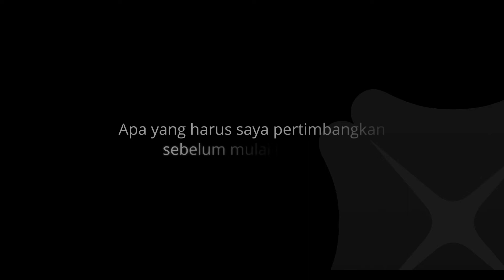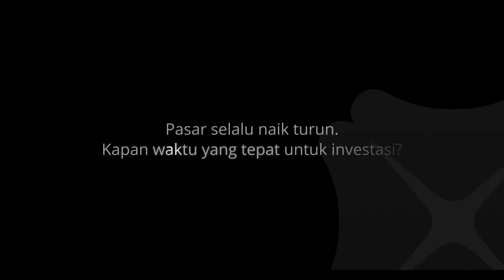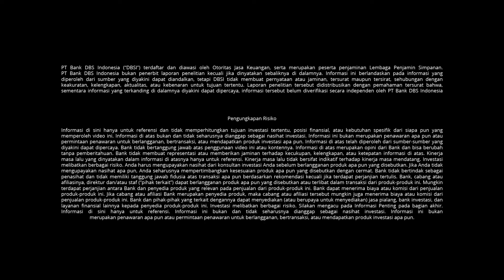Wawasan investasi bersama Wey Fook: lebih dekat dan personal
Bagaimana Wey Fook memulai perjalanan investasinya? Kesalahan pemula apa yang dia buat? Dan apa yang memotivasinya?
Hou Wey Fook, Chief Investment Officer DBS Bank menjelaskan secara personal dalam video ini.

Dapatkan beragam wawasan investasi serta informasi keistimewaan layanan perbankan prioritas DBS Treasures di